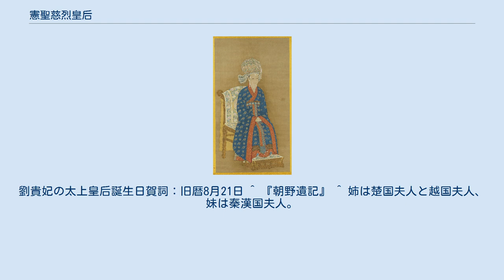憲聖慈烈皇后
憲聖慈烈皇后（けんせいじれつこうごう、1115年9月11日 - 1197年12月12日）は、南宋の高宗の2番目の皇后。
姓は呉氏。
 開封府の人。
珠宝商人の呉近と妻の張氏の三女。
幼いとき、「侍康」という夢のお告げがあったという。
 初め、康王趙構（後の高宗）の側女を務めた。
靖康の変の際、使節として開封を離れていた趙構に付き従っていたため、金軍による連行を免れた。
高宗が即位すると、和義郡夫人に封ぜられた。
呉氏は容姿は平凡であったが、読書を好み、武術を会得し、金兵が攻めてきたとき船酔いに負けず先頭に立った気概を買われ、日増しに寵遇を受けるようになった。
高宗は即位前後の数年間は流亡を続け、呉氏は戎服を着て帯刀し、衛士のように側に仕えた。
 建炎4年（1130年）に才人に封ぜられ、その後に婉儀に進んだ。
紹興12年（1142年）4月、貴妃に封ぜられた。
同年8月、金と南宋の間に紹興の和議が成立し、高宗の母の韋氏が高宗の許に還された。
またその際、康王時代からの正妻で金に抑留されたまま皇后に立てていた邢氏の死を知らされた。
翌紹興13年（1143年）閏4月、呉氏は皇后に立てられた。
 紹興32年（1162年）、高宗は（皇后呉氏が愛育した2人目の養子の趙伯玖（趙璩）を差し置いて）養子のなかでもっとも才幹のある趙眘（孝宗）に譲位し、自らは太上皇を称した。
呉氏は太上皇后として敬われ、徳寿宮に移った。
淳熙14年（1187年）、高宗は崩御した。
淳熙16年（1189年）、孝宗も子の趙惇（光宗）に譲位して太上皇となり、呉氏は寿聖太皇太后と改号された。
 紹熙5年（1194年）に孝宗が崩ずると、父と反目した光宗が病と称して喪を執り行わなかったので、群臣らの憤りを引き起こした。
宰相の留正が朝廷を去る中、80歳の呉氏は太宗の末裔で知枢密院事の趙汝愚の建議を納れ、太皇太后として垂簾聴政し、光宗の廃位を宣布の上、光宗の子の趙拡（寧宗）を立てた。
そのとき、柱にしがみついて逃げ回る曾孫を叱責してみずから帝服を着せたという。
翌日、政権は寧宗に移管された。
寧宗の下で権力をふるった韓侂冑は、寧宗の皇后韓氏と同族であるが、また呉氏の妹の子でもあった。
 翌慶元元年（1195年）、寿聖隆慈備福光祐太皇太后と改号され、重華宮に移った。
慶元3年11月2日（1197年12月12日）、崩御。
「憲聖慈烈」と諡され、高宗の永思陵に合葬された。
 ^ 『宋史』巻30, 高宗紀 紹興十三年閏四月己丑条 「立貴妃呉氏為皇后」 ^ 『宋史』：乙未年。
劉貴妃の太上皇后誕生日賀詞：旧暦8月21日 ^ 『朝野遺記』 ^ 姉は楚国夫人と越国夫人、妹は秦漢国夫人。